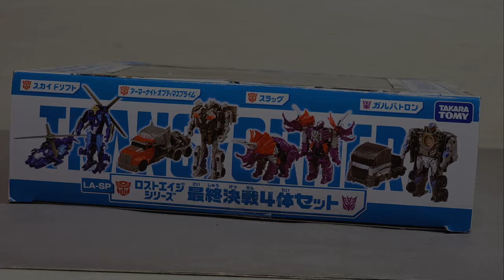胡服騎射的變形金剛分享時間1364集 變形金剛4 一鍵變形組合包 柯博文 飄移 格威龍 鐵塊 TRANSFORMERS 4 AGE OF EXTINCTION 1 STEP CHANGERS